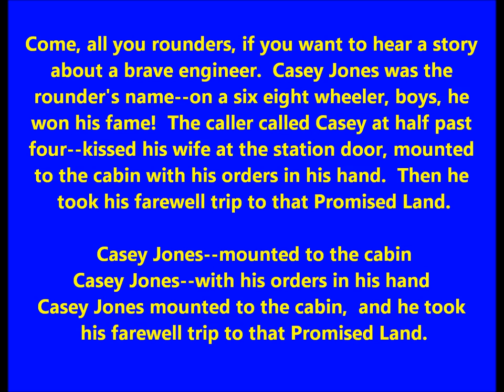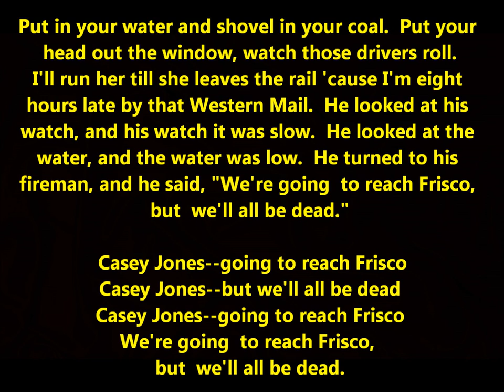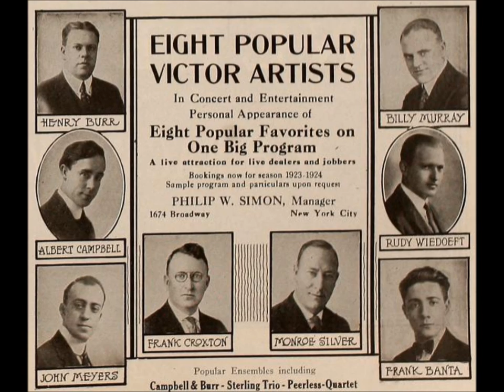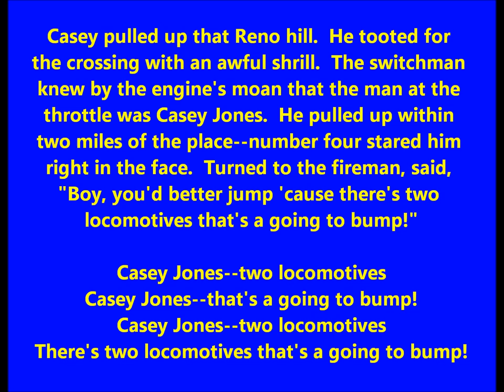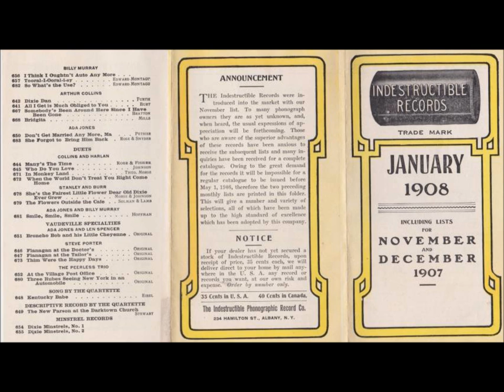Arthur Collins “Casey Jones” LYRICS HERE Indestructible cylinder (1910)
Arthur Collins sings “Casey Jones” on Indestructible Record 3163, issued in 1910

Come, all you rounders, if you want to hear a story
about a brave engineer. Casey Jones was the
rounder's name--on a six eight wheeler, boys, he
won his fame! The caller called Casey at half past
four--kissed his wife at the station door, mounted
to the cabin with his orders in his hand. Then he
took his farewell trip to that Promised Land.

Casey Jones--mounted to the cabin
Casey Jones--with his orders in his hand
Casey Jones mounted to the cabin, and he took
his farewell trip to that Promised Land.

Put in your water and shovel in your coal. Put your
head out the window, watch those drivers roll.
I'll run her till she leaves the rail 'cause I'm eight
hours late by that Western Mail. He looked at his
watch, and his watch it was slow. He looked at the
water, and the water was low. He turned to his
fireman, and he said, "We're going to reach Frisco,
but we'll all be dead."

Casey Jones--going to reach Frisco
Casey Jones--but we'll all be dead
We're going to reach Frisco,

Casey pulled up that Reno hill. He tooted for
the crossing with an awful shrill. The switchman
knew by the engine's moan that the man at the
throttle was Casey Jones. He pulled up within
two miles of the place--number four stared him
right in the face. Turned to the fireman, said,
"Boy, you'd better jump 'cause there's two
locomotives that's a going to bump!"

Casey Jones--two locomotives
Casey Jones--that's a going to bump!
Casey Jones--two locomotives
There's two locomotives that's a going to bump!

On the night of April 29, 1900, Casey Jones and engine 382 (with Sim Webb as fireman) were listed out of Memphis on train #1 with six cars southbound for Canton.

The engineer's real name was John Luther Jones. He was nicknamed “Casey” because he was born near the town of “Cayce,” Kentucky.

The scheduled departure time was 11:15. Records indicate Casey Jones left at 12:50; one hour and thirty-five minutes late. Casey Jones was the engineer. The conductor was J. C. Turner.

A good engine, a good fireman, a light train, and a pressing deadline--the perfect setting for a record run.

Jones made that record run too if the oft quoted departure time of 12:50 is correct. Casey went to Goodman on time for a meet with #2.

While Casey was rolling south, the stage was set for the tragic wreck since freights #72 and #83 were both in the passing track at Vaughan--more cars than the track would hold.

It was necessary for these trains to move north or south to clear the main line switches in order to allow other trains to pass. This is known as a saw- by.

Meanwhile, northbound local passenger #26 arrived from Canton and had to be sawed in on the house track west of the main line. As #83 and #72 sawed back south to clear the north passing track switch, an air house broke on #72 and he couldn't move. Several cars of #83's train were still out on the main line above the north switch.

Engine 382 crashed through the caboose and several cars and came to rest on the right side pointing back north. Casey was fatally wounded in the throat. He was carried one-half mile to the depot were he died lying on a baggage wagon.

Wallace Saunders was an engine wiper in the railroad shop at Canton. Bruce Gurner says creating simple ballads about people and events was his talent.

Saunders knew Casey Jones and composed a ballad which, Gurner assumes, he played and sang in Canton. The fact that some liberties were taken with the story had no effect on the song's popularity.

"It was an instant success," Gurner says, "and was soon being whistled and sung up and down the Illinois Central."

Illinois Central Engineer William Leighton heard the song and made it known to his brothers, Frank and Bert, who were vaudeville performers. They sang it in theaters around the country, adding a chorus.

T. Lawrence Seibert was credited with the words and Eddie Newton the music when it was published and offered for sale in 1902. By World War I dozens of versions had been published and millions of copies sold creating a new American folk hero.

Casey was a legend. The song made him that, but ironically neither his wife, Janie, nor any member of his family ever received a cent from the proceeds of the song.

Neither did Wallace Saunders.

The singer here, Arthur Francis Collins, was born in the home of his grandfather, Reverend Joseph Perry (a chaplain in the U.S. Navy), on Gerard Avenue in Philadelphia.

Collins worked for a cigar company but resigned after six months when his right arm became lame. After recovering, he worked for the De Wolf Hopper Company, singing in Wang, and soon received a letter from Edison's National Phonograph Company inviting him to make a trial recording.

Collins' wife that the singer preferred the term "The King of Ragtime Songs" to other titles.